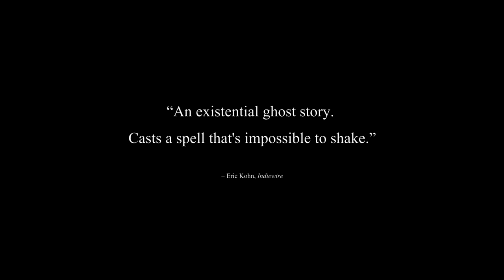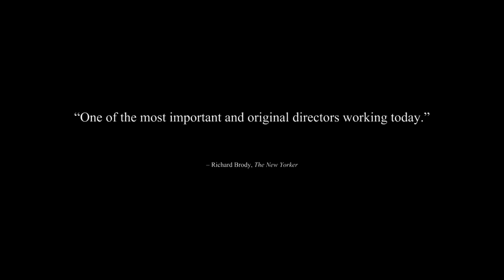HORSE MONEY (official trailer)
A film by Pedro Costa